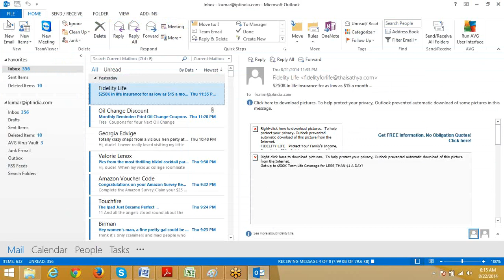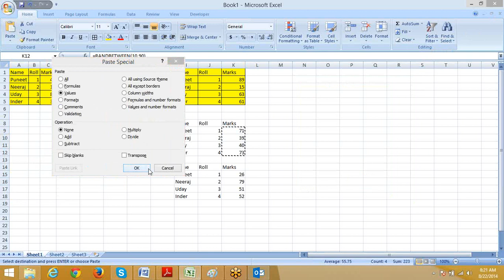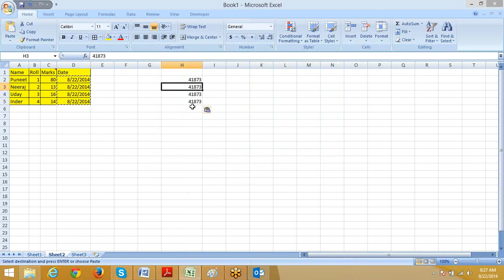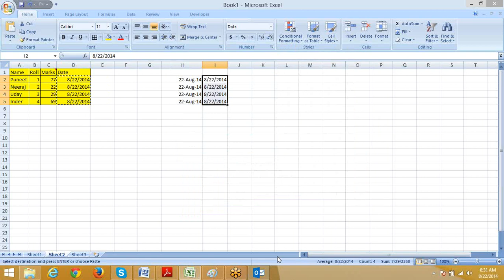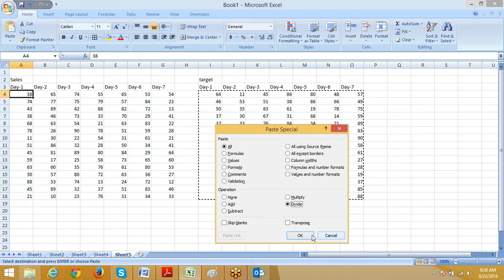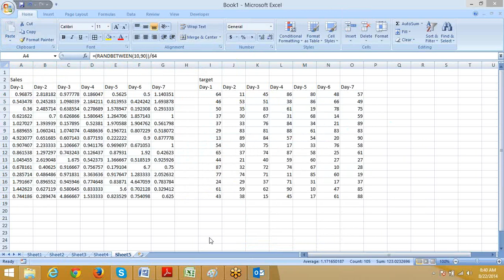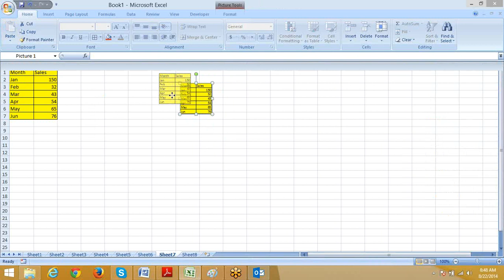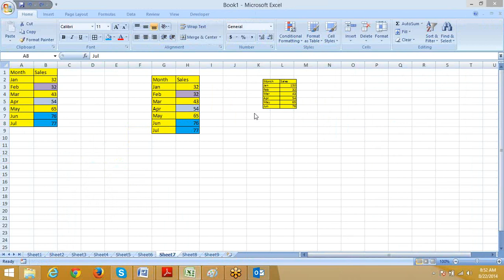MS Excel VBA Macros Training at Online